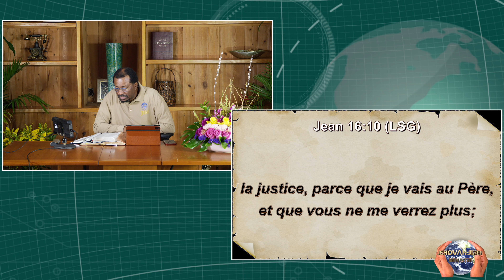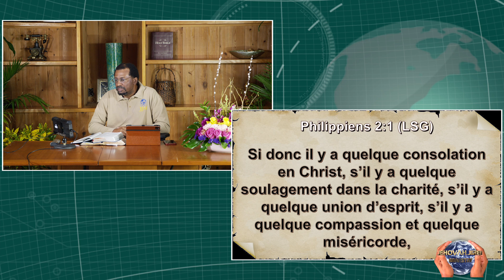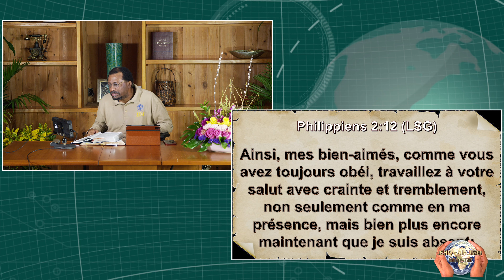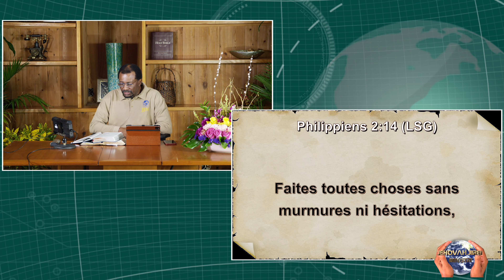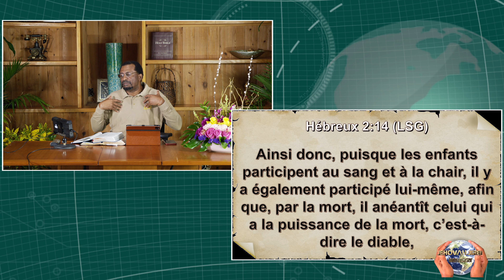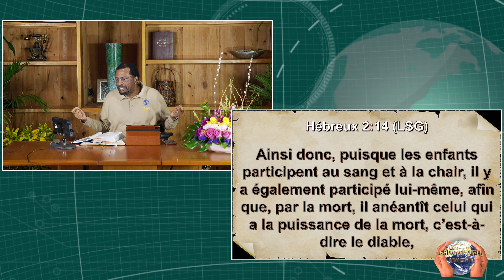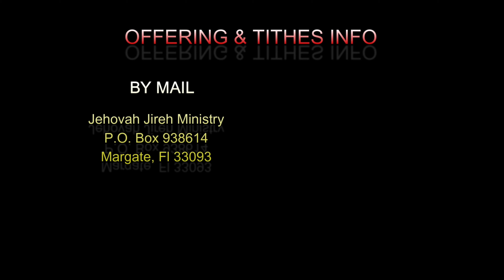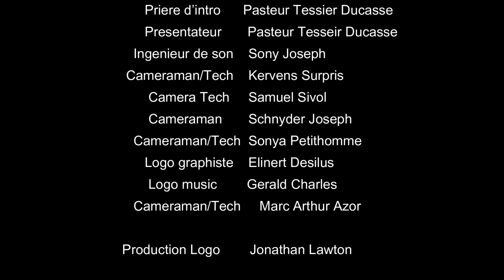La conviction produite par l'Esprit, Le péché contre le St Esprit (1)